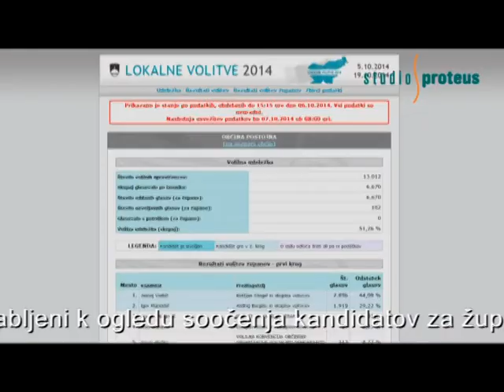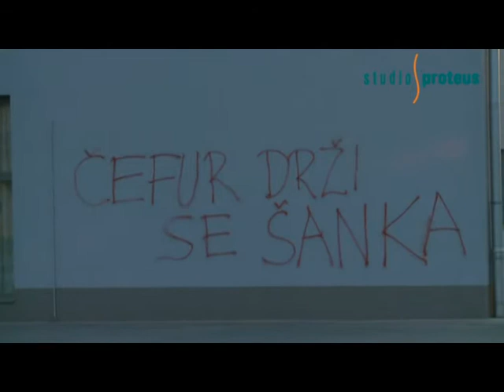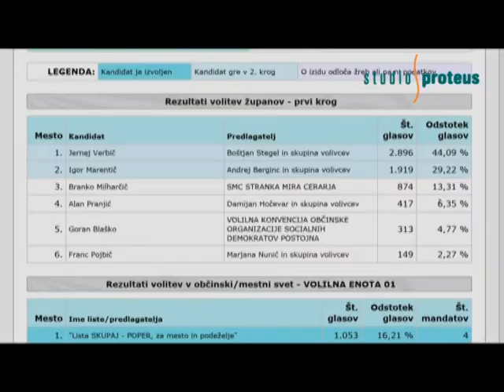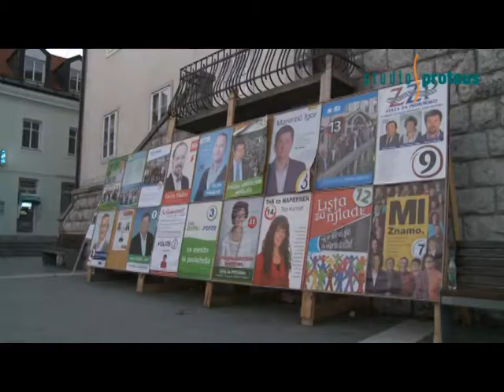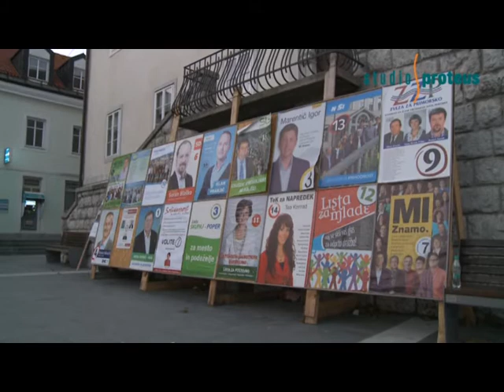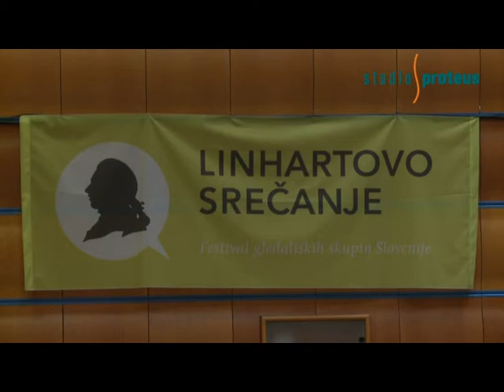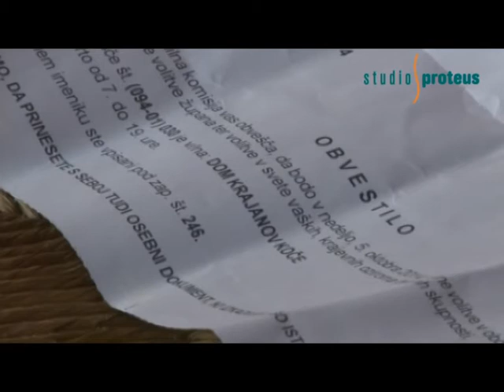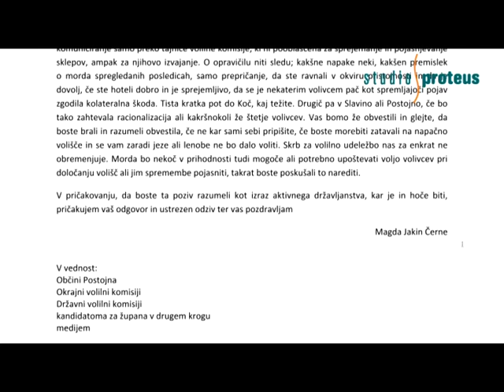Kolut - 6.10.2014 - oddaja Studia Proteus Postojna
Lokalne volitve 2014: Aktualni župan Jernej Verbič je v prvem krogu prejel 44% odstotkov glasov, novinec v občinski politiki Igor Marentič pa 29%. Spomnimo, da je Jernej Verbič na letošnjih lokalnih volitvah kandidiral s podporo Liste Skupaj – Poper, za mesto in podeželje, Liste Tek za napredek, Liste za Postojno ter podporo strank SDS, NSI in Zveze za Primorsko. Podporo Igorju Marentiču pa so včeraj izkazali kandidati za župana v prvem krogu Branko Milharčič, Goran Blaško in Franc Pojbič, stranki SMC in SD, Lista za mlade, Alternativa za Postojno ter Postojna konkretno in odločno.